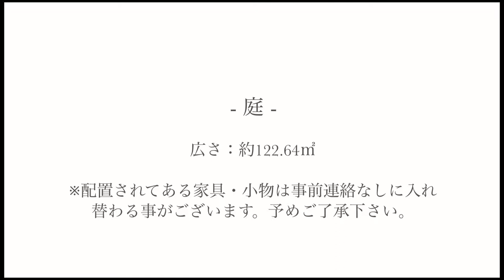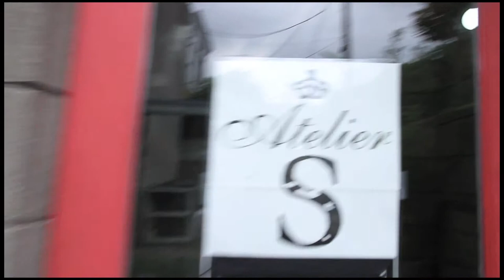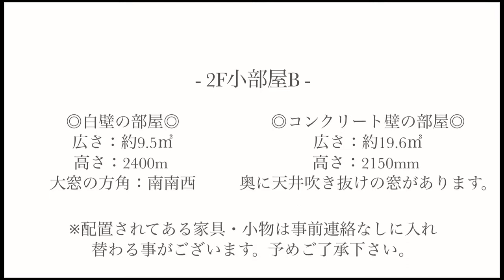atelier S 尾山台 ロケーションムービー "studio Lamomo group"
studio lamomo group
atelier S 尾山台